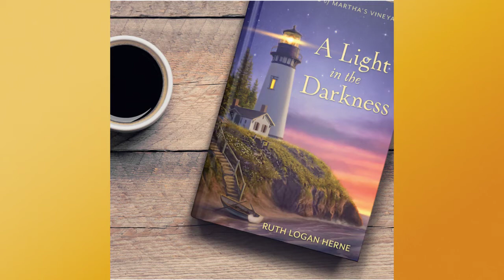Mysteries of Martha's Vineyard - A Light in the Darkness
What does a Kansas farm girl know about hidden treasure and rising tides, maritime history and local mystery?

Not much, but she better learn quickly! Come along with landlubber Priscilla Latham Grant when she inherits a lighthouse on beautiful Martha’s Vineyard. She discovers a trio of long-lost cousins, a storm of mysteries and a tall, dark and handsome Coast Guard captain. Will their friendship blossom into something more? FREE PREVIEW